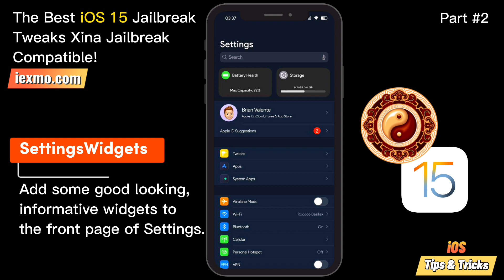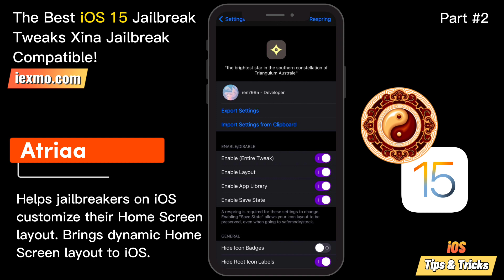Top 17+ Best iOS 15 Jailbreak Tweaks Compatible With Xina Jailbreak |Cydia Tweaks For iOS 15 -iOS 11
Best 17+ Tweaks Compatible With Xina A15 - iOS 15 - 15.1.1 | Part 2

Top Cydia Tweaks for iOS 15 - iOS 15.1.1 on A12-A15! Following the release of the all-new XinaA15 Jailbreak for OS 15 - iOS 15.1.1, look at 15+ free cydia tweaks. iOS 15 Jailbreak Tweaks Xina jailbreak compatible!. This XinaA15 jailbreak works on the iPhone XS, iPhone 11, iPhone 12, iPhone 13, and iPhone 14 & soon more device support will be coming. These tweaks also work on iOS 15 and above. These Tweaks must all be set up using the Sileo package manager. Keep in mind that the Sileo Tweaks list is now relatively small but will expand in the future. To see whether new tweaks are supported, often check the list of jailbreak compatible tweaks.

You can explore everything about XinaA15 Jailbreak Installation, iOS 15 Tweaks, Jailbreak iOS 15.1.1, Xina 15 Jailbreak, A12 About List of supported, partially supported, and unsupported *non-rootless* tweaks for iOS 15, Xina Jailbreak install, Free Cydia Tweaks, Top Tweaks. Free Jailbreak Tweaks, Xina Jailbreak support Jailbreak Tweaks and more iOS Tips and Tricks.

▶ Jailbreak news & releases:
Entertaining videos about technology, including tech reviews, showcases, Jailbreaking, iOS updates, Downgrades and other content.

▶ This channel and this video are not endorsed in any way by Apple Inc. iPhone and iOS are trademarks of Apple Inc. Jailbreaking is legal under DMCA exemption 2012 updated in 2015, and it represents modifying one's own device to have custom icons, themes, and tweaks, all of which are legal.